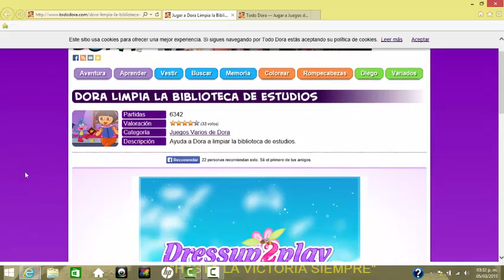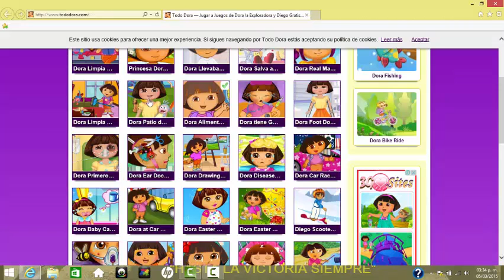tutorial de software educativo para niño de preescolar. BKSD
TUTORIAL EDUCATIVO